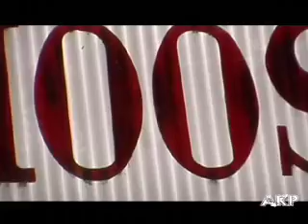JFF - St. Patty's day Party